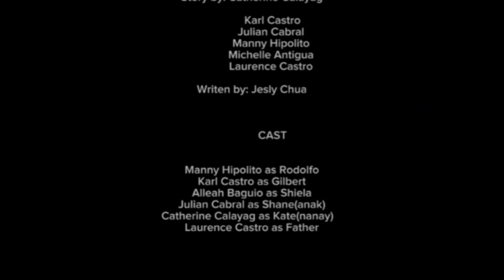“POMNI"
Presents by:
Group 4 (10-DAHLIA)

Genre:
Horror

Members:

Michelle Antigua
Catherine Keith Calayag
Julian Shane Cabral
Manny Hipolito
Karl Nathaniel Castro
Laurence George Castro
Jesly Hart Chua
Alleah Rose Baguio